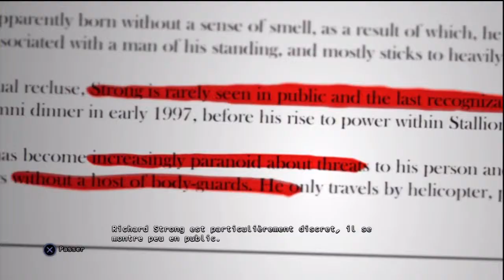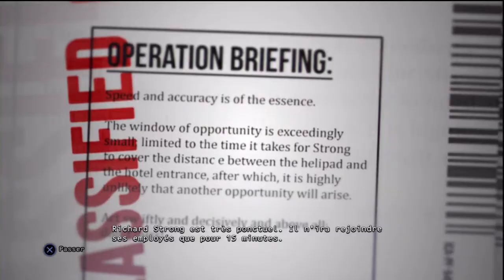Hitman Sniper Challenge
Ce challenge propose une mission de 15mn maximum que vous devez accomplir au mieux c'est a dire Executer les cibles sans alerte et le plus vite possible pour plus d'XP.
Les ameliorations débloquées seront disponibles dans le jeu final sortant en fin d'année.
Pour une 1ere fois, je m'en sors pas mal. Entre temps j'ai pas mal amélioré mes executions en terme de discretion et de temps.
Sur Sniper Challenge, un concours est réalisé avec un classement mondial donc foncez c'est gratuit. See you soon